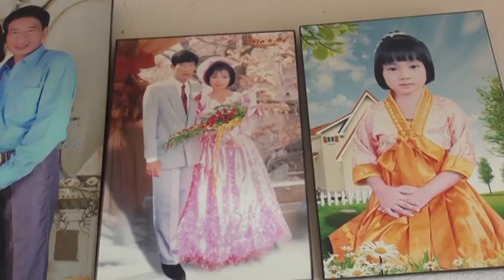Bến đò Đu Đủ, Ô Môn Cần Thơ 2015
Một lần vào tháng 10.2015 chúng tôi ghé thăm các ông  Hoàng Điệp, Hoàng Mai, Hoàng Quả, Phạm Đồng và gia đình, tại Cần Thơ